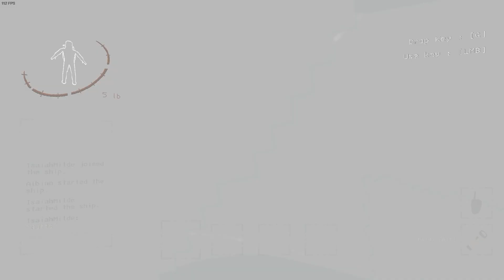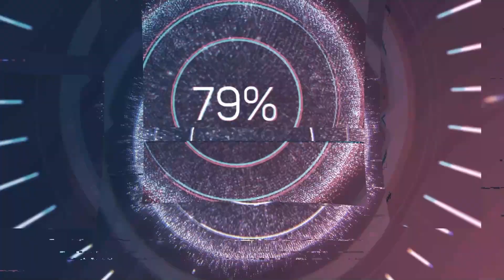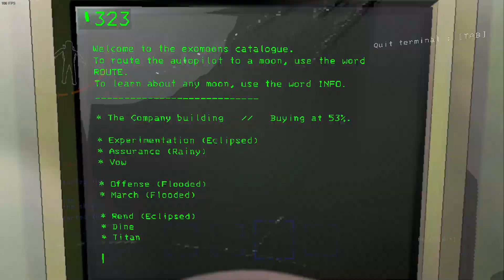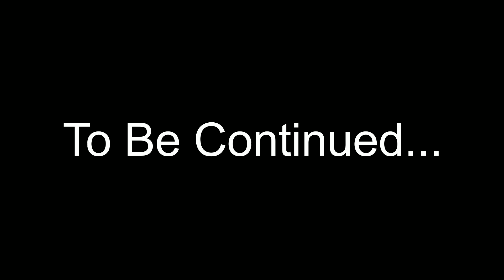Freddy Brack' Spreads My Crack | Lethal Company: Part 2